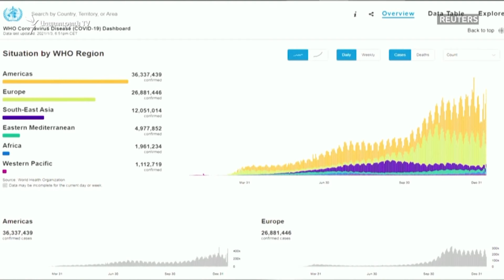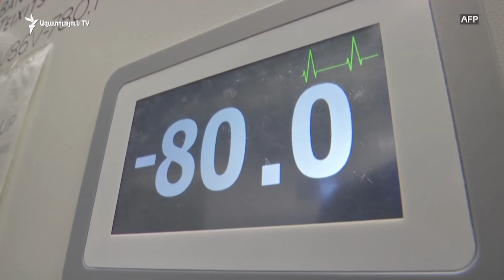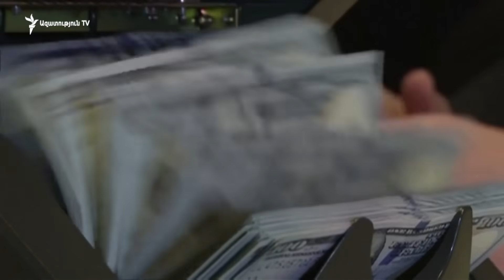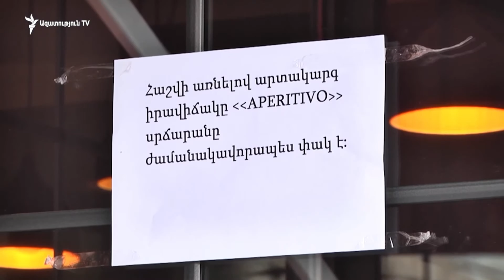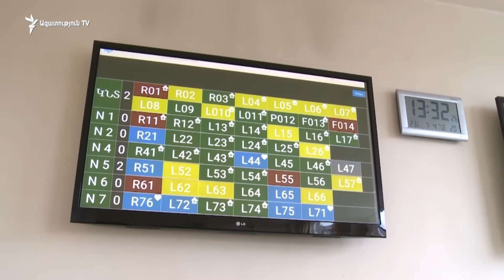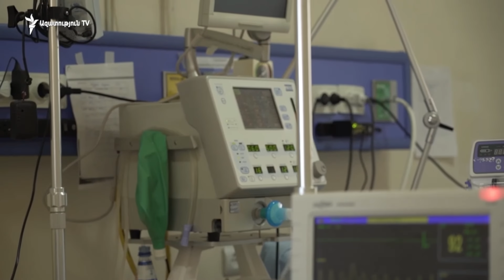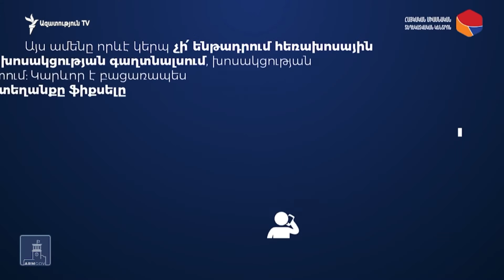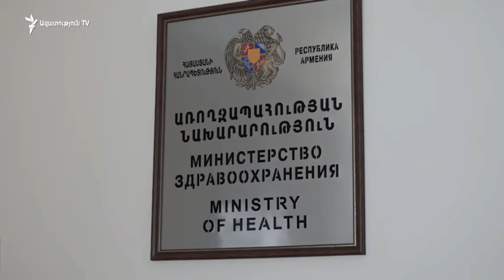ԼՈՒՐԵՐ 16։00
ԼՈՒՐԵՐ 16։00 | Փաշինյան. Տարածքների խաղաղ հանձնման դեպքում պատերազմը կարող էր ոչ թե ավարտվել, այլ սկսվել Շուռնուխի մատույցներում